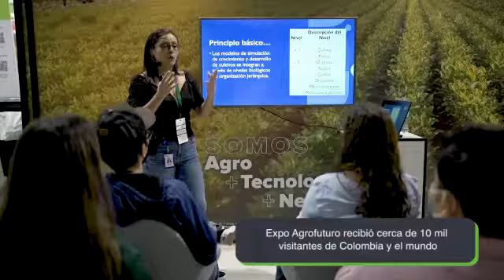En esta edición de Expoagrofuturo descubrimos más sobre el Agro en Colombia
Se ha posicionado como el centro de negocios más importante con una contundente oferta de valor, pues además de ser la feria que integra productores, comercializadores de productos y servicios agropecuarios, es el lugar donde se unen la oferta y la demanda en todos los segmentos de negocio y para todos los ecosistemas del sector.